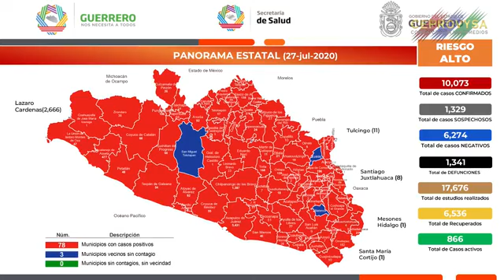Desde el Café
Agencia Ceprovysa.